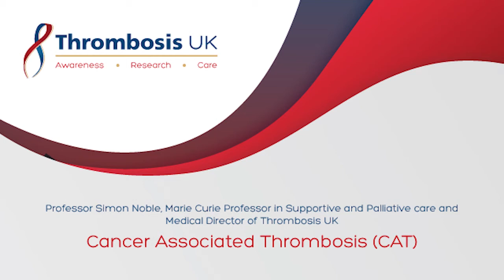Cancer Associated Thrombosis (CAT)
Professor Simon Noble, Marie Curie Professor in Supportive and Palliative care and Medical Director of Thrombosis UK, discusses Cancer Associated Thrombosis (CAT)